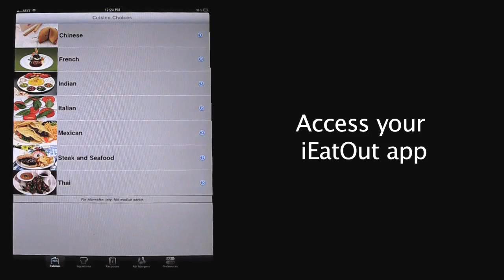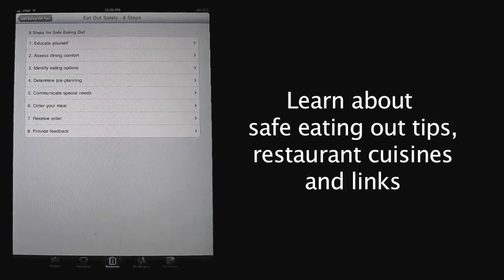Allergy and Gluten Free Ethnic Restaurant Menu Helper App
"Access expert dining advice at the touch of your screen" - Gluten Free Living Magazine.

"Helps navigate international cuisines and makes eating out with allergies & celiac much easier" - Allergic Living Magazine.

Based on the multi-award winning Let's Eat Out! book series, the iEatOut mobile app offers ethnic restaurant meal options personalized for your food concerns.

Customize this app based on any combination of 10 food allergens: corn, dairy, eggs, fish, gluten, peanuts, shellfish, soy, tree nuts & wheat. Safely order menu items from 7 ethnic restaurant cuisines. Quickly find meal choices and communicate with restaurant personnel in culinary terms based on ingredients and food preparation concerns!

With iEatOut, you can easily choose restaurant meals from 7 ethnic cuisines including: Chinese, French, Indian, Italian, Mexican, Steak & Seafood and Thai. This app offers succinct content that has undergone focus group testing and quality reviews across the globe.

Works Offline -- No Internet Connectivity Required

for more tips and tools from the Let's Eat Out series trusted by customers in over 60 countries.